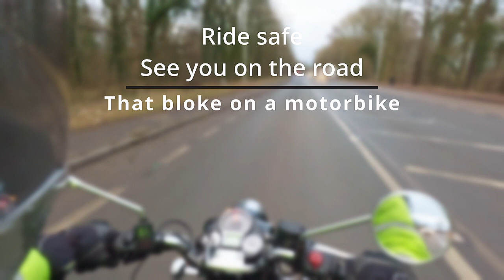The Royal Enfield Classic 350 remembers the Dale Dyke reservoir disaster, the Great Sheffield Flood.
The Royal Enfield Classic 350 rides down a tranquil valley from the Derbyshire Peak District to Sheffield.

But it wasn’t always so peaceful, on 11th March 1864 the Dale Dyke Reservoir collapsed flooding the valley, destroying more than 600 homes and businesses and killing over 240 people.

We ride down the valley looking at the route the flood took, and how the villages recovered.
Ride safe, Dave

My Bikes:
Royal Enfield Classic 350
Royal Enfield 350 machismo with sidecar
BMW R1150RT
Honda ST1100 Pan
Suzuki GN125
Yamaha 535 Virago